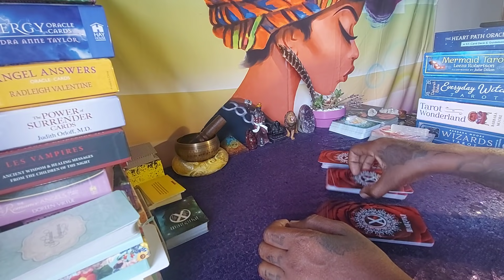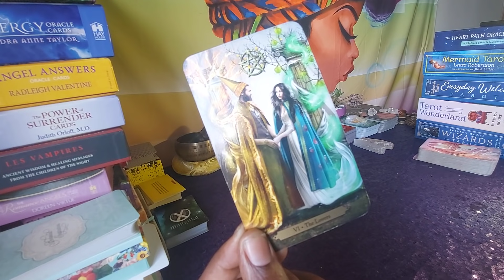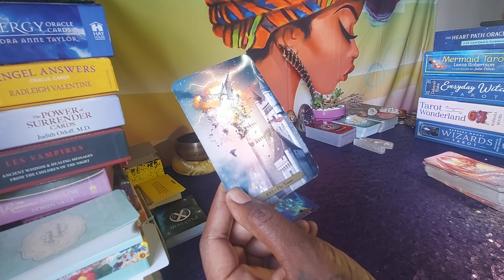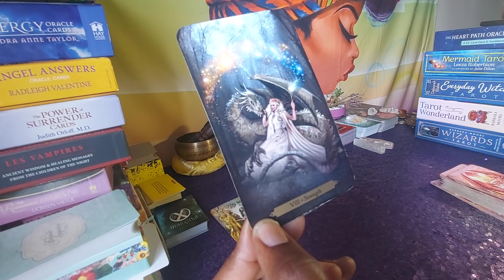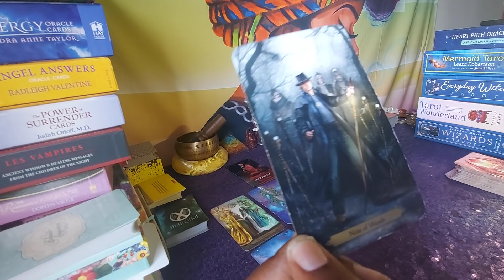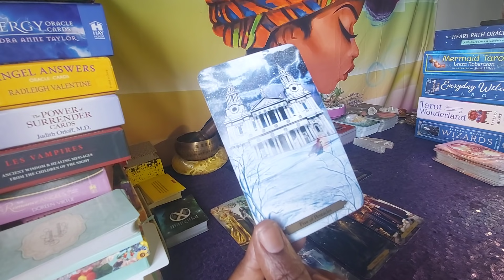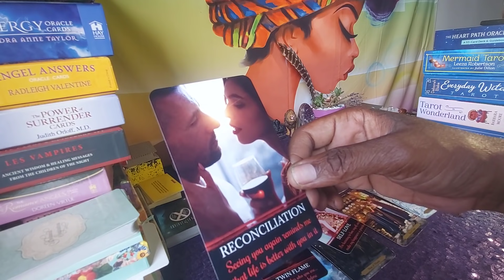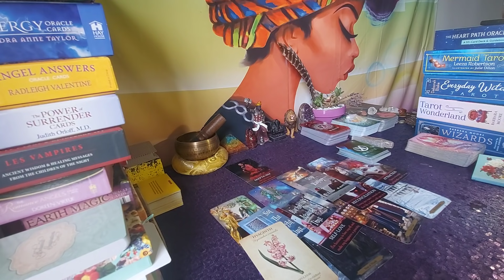GEMINI ♊ THEYLL BE RETURNING BECAUSE YOU ARE THEIR TWIN FLAME 🔥🔥🔥 OCTOBER 2021